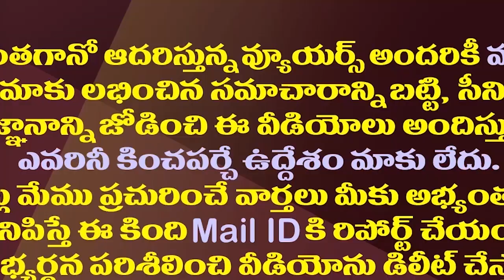అమిత్ షాతో జూ ఎన్టీఆర్ భేటీ..టీడీపీలో కలకలం..!| Big News..Jr NTR To Meet Amit Shah Shocker To TDP